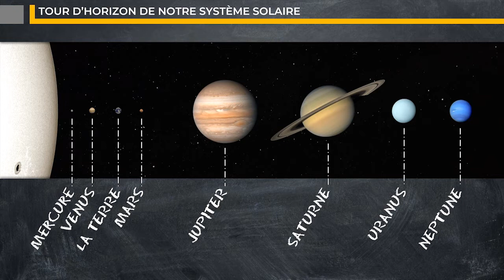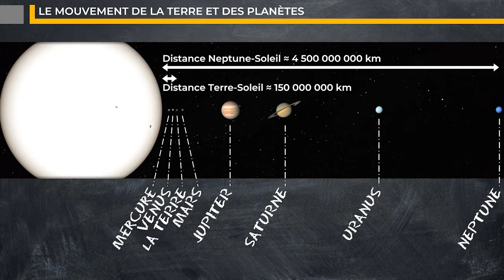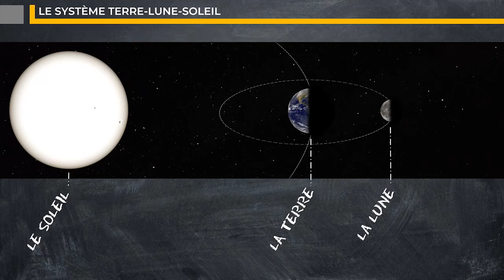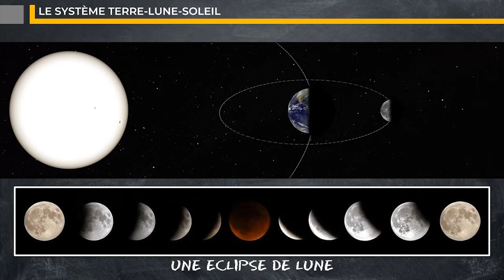Les planètes et leurs mouvements dans le système solaire – Capsule 5ème SVT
Capsule vidéo sur la position des planètes dans le système solaire et sur leurs mouvements avec un focus sur le système Terre-Lune. Capsule destinée à des élèves de 5ème dans le cadre de l’enseignement des SVT et qui sert d’introduction au thème 1 « La planète Terre, l’environnement et l’action humaine »
• Images:
- Christin Lola, Fotolia
- Images libres de droits

• Sources :
- Exploration du système solaire (Bond, 2014)
- Manuel de SVT cycle 4